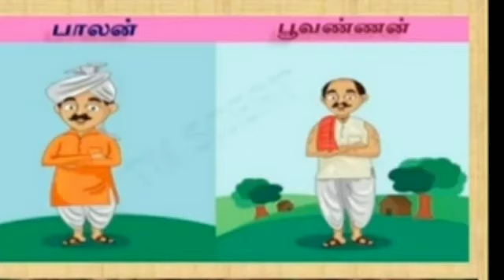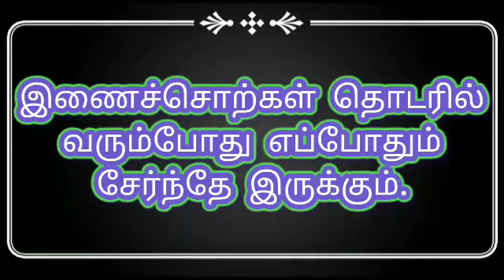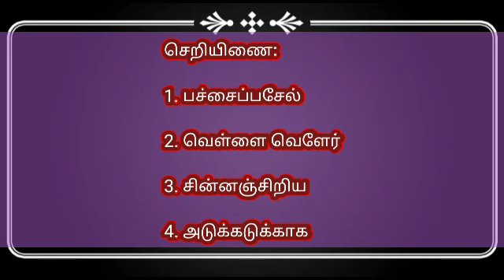ஐந்தாம் வகுப்பு- தமிழ் - மூன்றாம் பருவம் தலைமைப்பண்பு (இணைச்சொற்கள்)